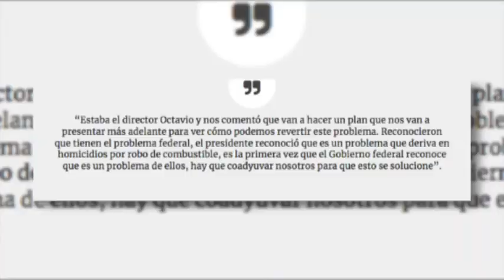Zfreporte: Denuncia Poder Judicial de la Federación intromisión a su autonomía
Guanajuato, Gto. Jueces y magistrados de distrito en Guanajuato del Poder Judicial de la Federación denunciaron la intención del presidente de la República, Andrés Manuel López Obrador, de violentar la autonomía e independencia del Poder Judicial, como contrapeso del Ejecutivo.